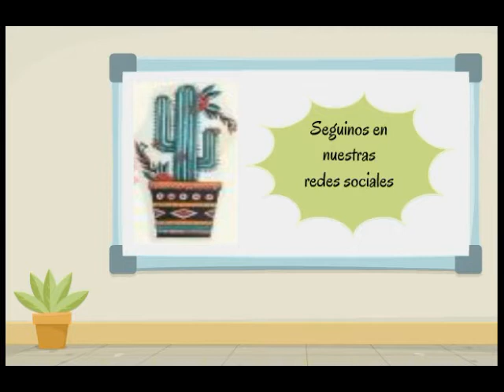Haworthia Attenuata/ Planta Cebra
Hola a todos! hoy les muestro y cuento los cuidados que le doy a mis dos plantas Cebra.